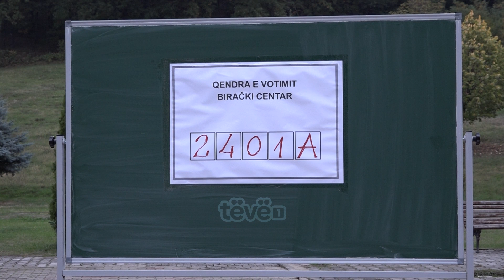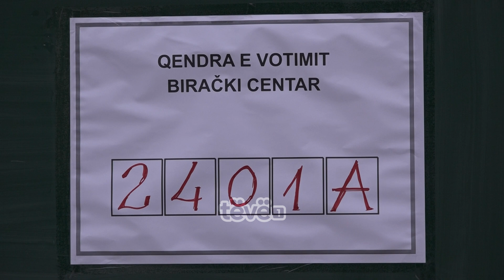E drejta e votimit të dhjetë kandidatëve – “Thikë me dy teha”